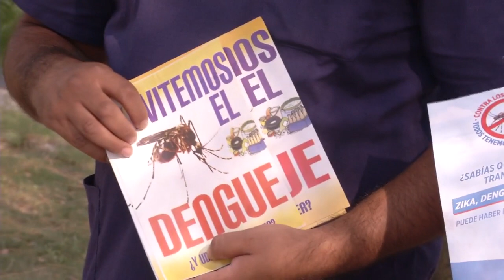Trabajo contra el dengue en el sur de la ciudad de Santiago del Estero